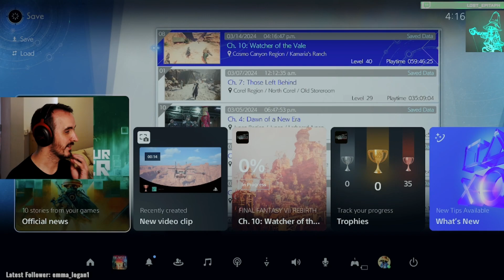HELLO, CID! Fly me to the moon, please! [27]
Playing this BEAUTIFUL game on Twitch whenever I can. I have watched no trailers save for the first 2 or even played the demo. Hang out with me if you also wanna go in super blind!